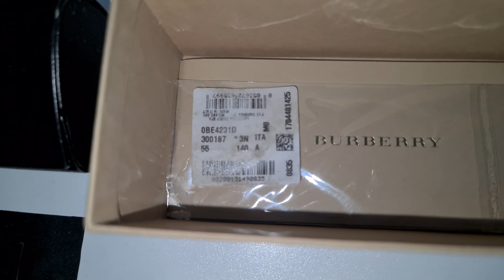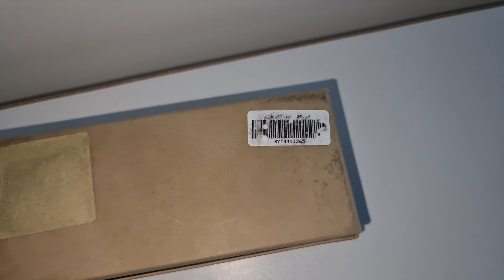Burberry Asian Fit Women’s Sunglasses Black BE4231D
Burberry Asian Fit Women’a Sunglasses Black BE4231D – original case, box and booklet – Colour 300187 (black frame with grey lenses) - Temple arm B 4259-F 3001/BG 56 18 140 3N